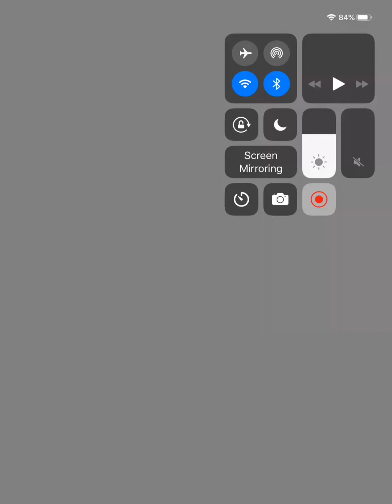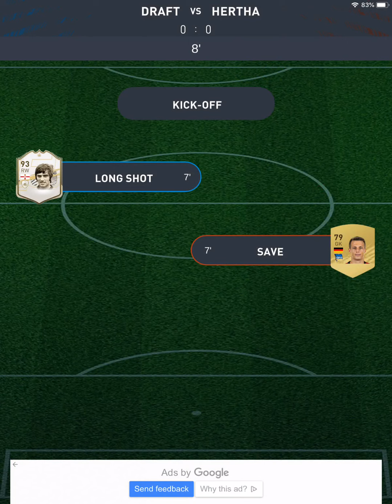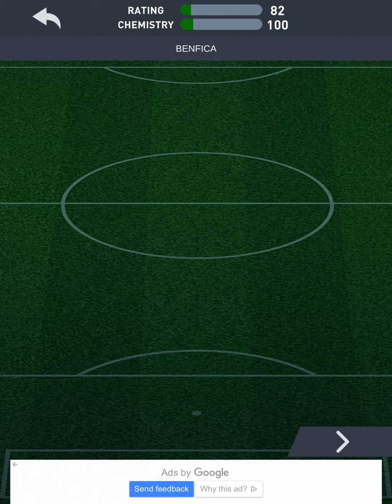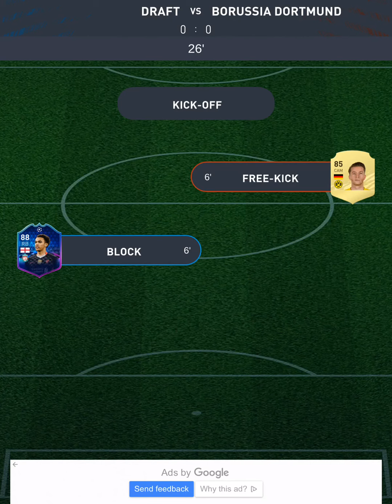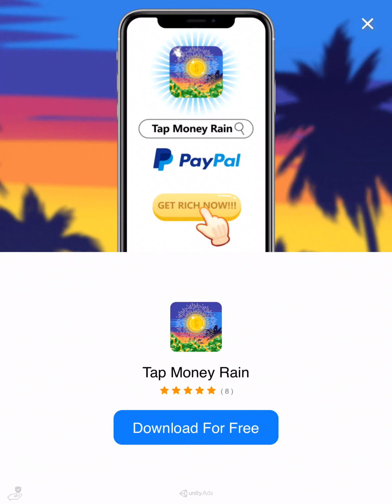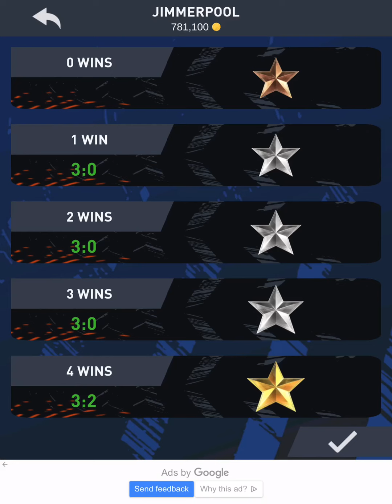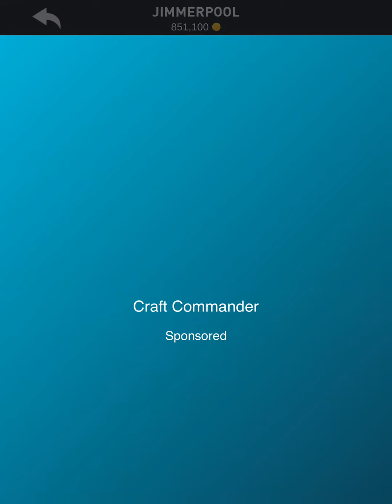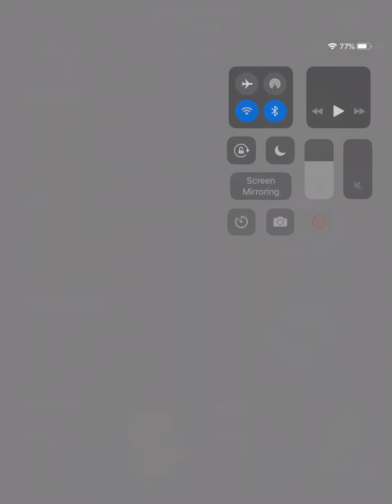Another fut draft